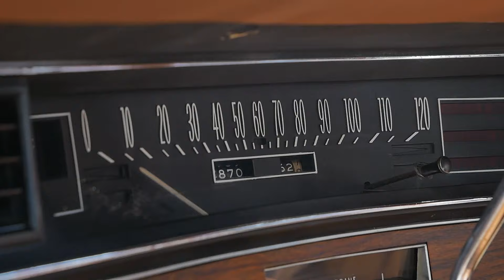Громче самолёта: фестиваль «Baikal sound» прошёл в Улан-Удэ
На парковке ТРЦ «Мёд» в эти выходные было очень громко. Любители автозвука и броских машин собрались и померялись децибелами. Могут ли басы реветь громче двигателя самолёта, выяснял Дорж Сибиданов.